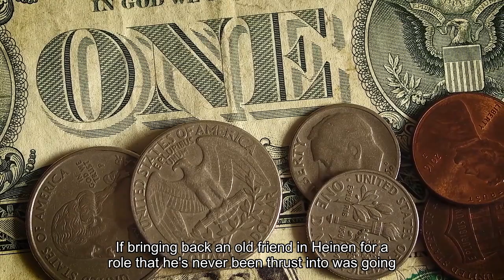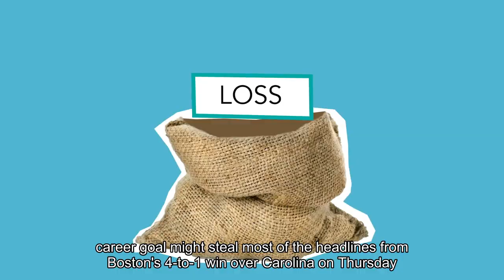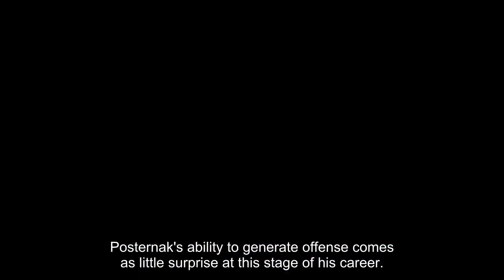To the surprise of many Bruins have found a winning formula with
BruinsThe Bruins have outscored teams, 14-4, during the Heinen-Zacha-Pastrnak line's 5-on-5 reps. Over his last 21 games, Danton Heinen has scored six goals and posted 15 total points. (AP Photo/Karl B DeBlaker)After recording over 606 minutes of 5-on-5 ice time during the 2022-23 season, many Bruins fans expected Pavel Zacha and David Pastrnak to be joined at the hip on one of Boston’s top-six lines in 2023-24. But imagine pitching a lineup reshuffle to Bruins fans in early August — fresh off of Patrice Bergeron’s retirement, Tyler Bertuzzi’s free-agency exit and a Taylor Hall trade — where *checks notes* Danton Heinen was the missing piece on that top-six unit? Such a development would likely draw plenty of laughs, if not outright dismay for a fanbase already weary about a severe dip in play following Boston’s record-setting campaign. If bringing back an old friend in Heinen for a role that he’s never been thrust into was going to be the move for the Bruins, one would think that the 2023-24 Bruins were gunning more for Macklin Celebrini in the upcoming 2024 NHL Draft — rather than a spot atop the NHL standings. Of course, few are scoffing now at the sight of Heinen skating alongside Pastrnak and Zacha — especially the several stout D corps who have been shredded by that trio over the last month. Amid all of the reshuffling that Jim Montgomery has conducted this season for a completely reworked Bruins lineup, Boston’s bench boss has seemingly struck gold by giving a solid, two-way player like Heinen an extended run with two proven playmakers. Whether it be Heinen’s well-rounded skillset, his embrace of a more shot-first approach, or the added lift that comes with skating alongside a Hart Trophy candidate in Pastrnak, it’s hard to argue with the numbers when this trio takes to the ice. In the 140:31 of 5-on-5 reps that the Heinen-Zacha-Pastrnak line has logged so far this season, the Bruins have outscored opponents, 14-4. Brad Marchand’s 400th career goal might steal most of the headlines from Boston’s 4-1 win over Carolina on Thursday night. But it was the Heinen-Zacha-Pastrnak grouping that built Boston’s lead for good in the opening frame at PNC Arena — with both Pastrnak and Heinen lighting the lamp in a strong end to Boston’s six-game road trip.“I got it on the boards and honestly I was looking at what’s open and just was going towards the net … Tried to make a quick move to the forehand to move (Frederik) Andersen to the far side and it worked out perfectly,” Pastrnak said of his 47th goal. Pastrnak’s ability to generate offense comes as little surprise at this stage of his career. But both Heinen (one goal, one assist vs. Carolina) and Zacha (two assists) have pulled their weight on Boston’s reworked top-six grouping. Heinen has already served as one of the best bargain-bin adds this season — scoring 16 goals and 34 points over 69 games, all while counting just $775,000 against the cap.